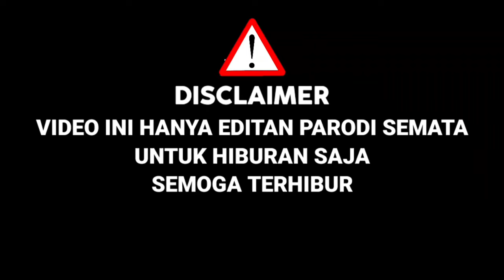Pecah!Charly Nyamar Ikut X Factor,Bawakan Lagu Tulang Rusukku,Bcl Pun Menangis,Ternyata Mirip|Parodi